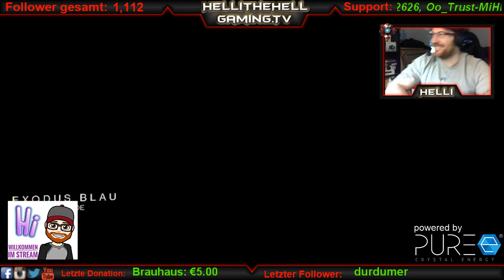HellitheHell: Eisenbanner Hexenkessel - Willkommen in der skillfreien Zone!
Versteckt und zugetackert! - mein (Über-)leben als Revolverhelt zeigt euch 3 Dinge:

1. Revolverheld ist im Hexenkessel eine gute Wahl (man munkelt er sei OP)
2. Lichtsensorminen nerven
3. auch Durchschnittsspieler kriegen mit Glück mal ne gute K/D hin
Alles SUPER oder was?